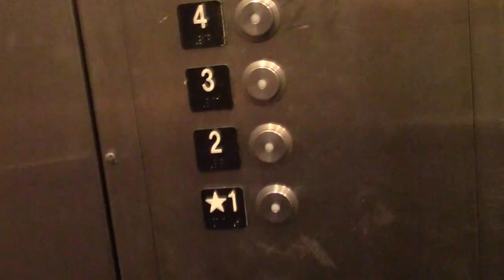First ever vlog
First vlog of many. I agree, this one is not very good but hopefully they get better!